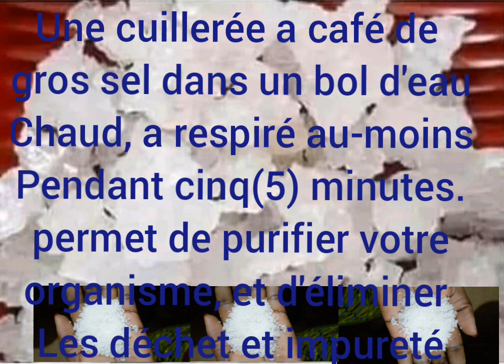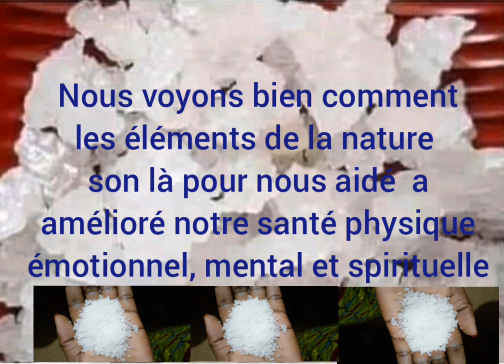Les secrets du gros sel et sa puissance